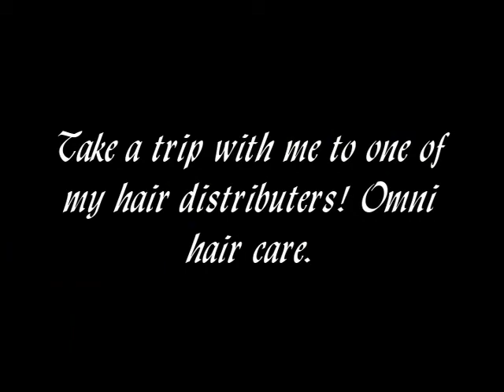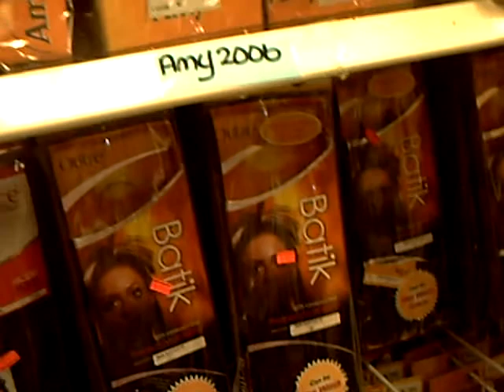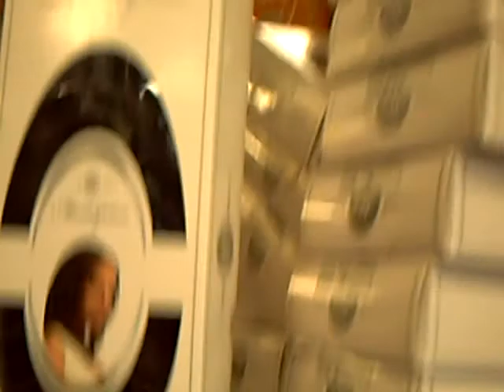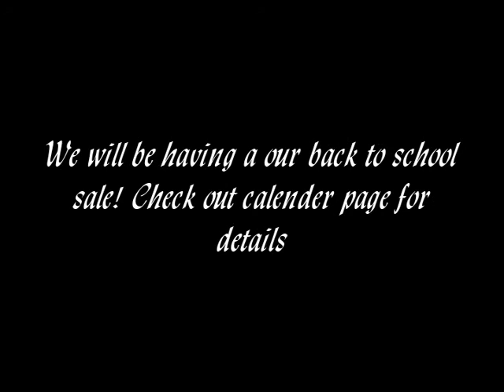Our trip to one of my hair distributers!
I am taking you guys to one of my hair distributers, such a sweeti ( mrs. june) Look at all this hair , I'm in heaven!